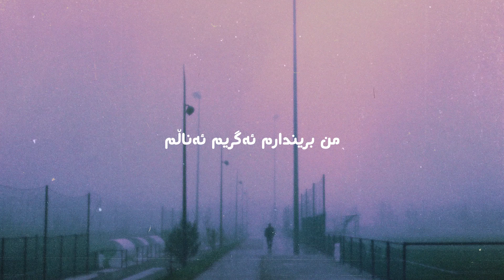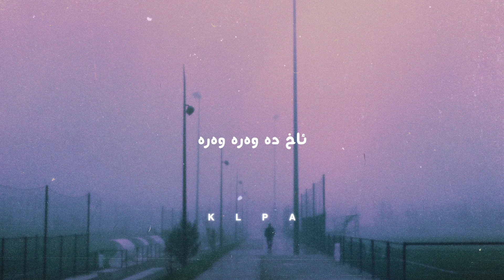Hasan Zirak - Mn Brindarm (Lyrics) | حەسەن زیرەک - من بریندارم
ئێمە لە تۆڕە کۆمەڵایەتییەکان:
*ئەگەر وێنەیەک گرتووە و لەگەڵ ڤیدیۆکانی ئێمە ئەگونجێ بۆمانی بنێرن بە ناوی خۆتانەوە بڵاو ئەکرێتەوە...

Lyrics | هۆنراوە
من بریندارم ئەگریم ئەناڵم
ڕوحمی خێرت بێ بۆ تۆ عەبداڵم، بۆ تۆ عەبداڵم
شێت و ماخولیای دوو لێوی ئاڵم، دوو لێوی ئاڵم
ئاخ دە وەرە وەرە

وا من نەخۆشم دەردم گرانە

ماچی لێوی تۆ بۆ من دەرمانە، بۆ من دەرمانە
ڕوحمی خێرت بێ بەمەحرەمانە، بووم بە دێوانە